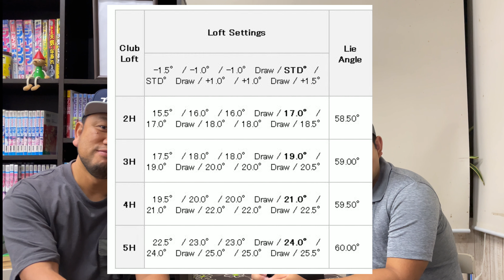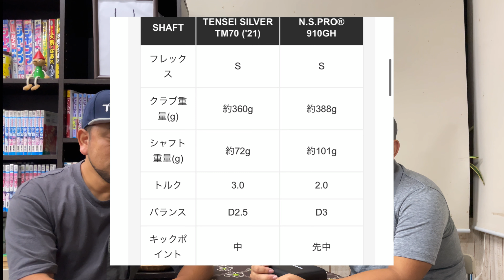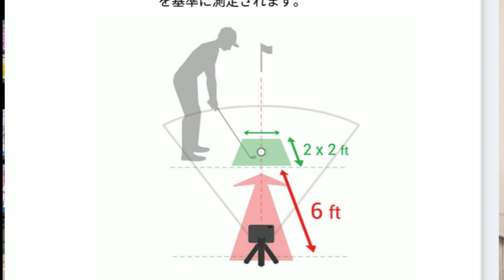Sim2 Rescue&Cobra King Tecユーティリティ GARMIN Approach R10で計測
今回テーラーメイドSiM2 RESCUEとCobra　KING TEC ユーティリティーを試打してみました。
試打計測機器はGARMIN Approach R10です。
CobraはRyoが購入予定です。

KRANKゴルフ・キャロウェイエピックフラッシュLD・ドラコン用クラブ　購入は

RiDiSゴルフ　ご購入はこちら

よく撮影に行くゴルフ場
さつまゴルフリゾート（旧インターナショナルゴルフリゾート京セラ）

Cobra　 King Tecユーティリティ